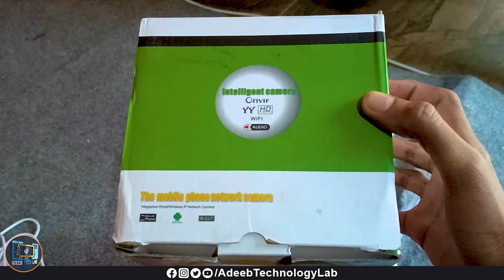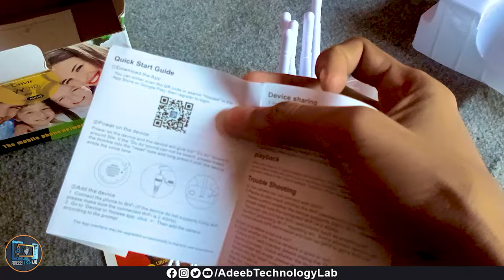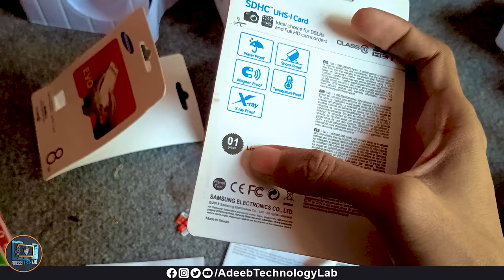New Model WIFI Best Home Security Camera Unboxing Wireless Outdoor Security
New Model WIFI Best Home Security Camera Unboxing Best Wireless Outdoor Security Camera
Resolution: Look for cameras with high-resolution capabilities, preferably 1080p HD or higher, to ensure clear image quality.

Night Vision: Opt for cameras equipped with infrared night vision to capture clear footage in low-light or nighttime conditions.

Motion Detection and Alerts: Choose cameras with motion detection sensors that can send alerts to your smartphone or email when activity is detected.

Field of View: Consider cameras with wide-angle lenses to capture more area and reduce the number of cameras needed to cover your property effectively.

Two-Way Audio: Some cameras come with built-in microphones and speakers, allowing you to communicate with visitors or deter intruders remotely.

Storage Options: Decide whether you prefer cameras with cloud storage, local storage (such as microSD cards), or both. Each option has its pros and cons in terms of accessibility and security.

Integration: If you have a smart home ecosystem, look for cameras that integrate with your existing devices and platforms, such as Amazon Alexa, Google Assistant, or Apple HomeKit.

Weather Resistance: If you plan to use outdoor cameras, ensure they are weatherproof and designed to withstand the elements.

Installation and Setup: Choose cameras that are easy to install and set up, especially if you're not tech-savvy.

Price: Set a budget and compare features across different models to find the best value for your needs.

Download📥LINK👉

To find the latest models and reviews, I recommend checking online retailers, tech blogs, and consumer review websites for up-to-date information on the best home security cameras and Wi-Fi systems available in the market. Additionally, consider consulting with security experts or professionals for personalized recommendations based on your specific requirements and budget.

Message ChatGPT…

ChatGPT can make mistakes. Consider checking important information.